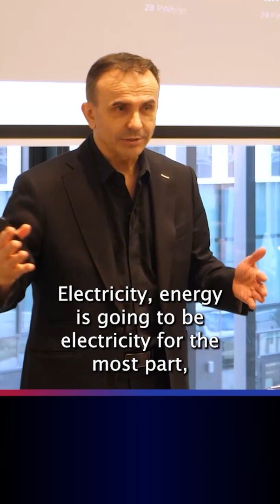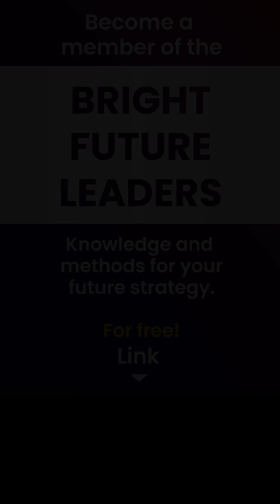The masterplan for world's energy future| Dr. Pero Mićić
Join the "BRIGHT FUTURE LEADERS" for free and future-proof your business

Humanoids will take over many and eventually all physical tasks. They will also take on cognitive tasks. If you think this through, you can come to the conclusion that humanoid robots could massively increase prosperity and quality of life for all people on Earth. How so? Because the largest part of the costs of producing products and providing services comes from salaries.